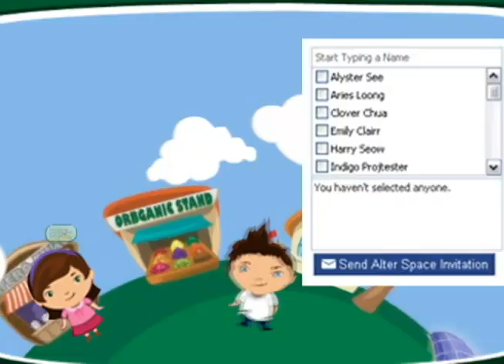New Facebook Game - ALTER SPACE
Let's work together for a cleaner and greener future! Alter Space, the first Filipino Facebook game that teaches the public on how to reduce their carbon footprint. The innovative environmental game is developed by Cleanergy for AboitizPower. It will be available this February 2011.

Facebook Fan Page: Just key in ALTER SPACE